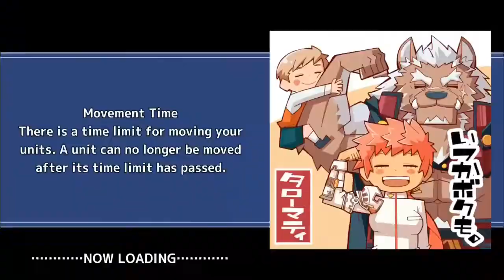(Housamo) Just summoning on setsubun banner (i need content)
Neat.